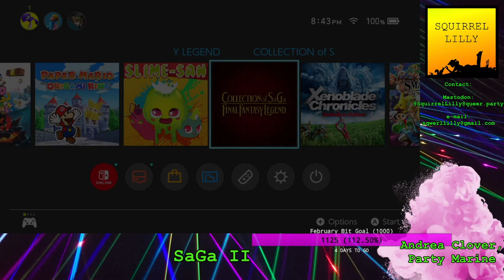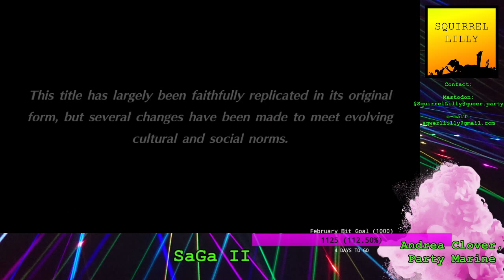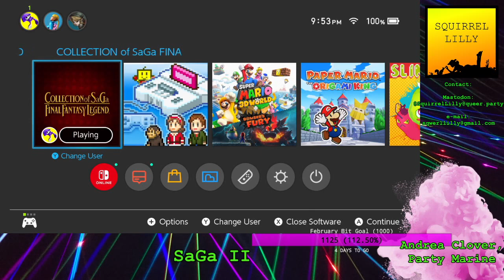Andrea | SaGa 2, ep 2: I'm Just Not Ashura Bout This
Black Hills Legal Fund continues with the Godkilling World Tour.